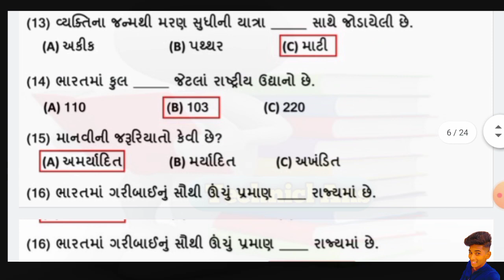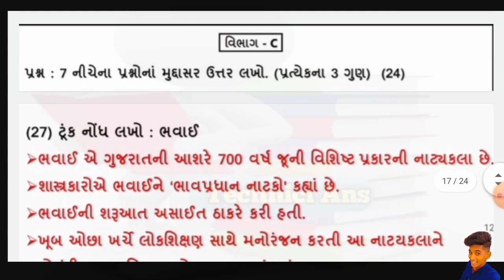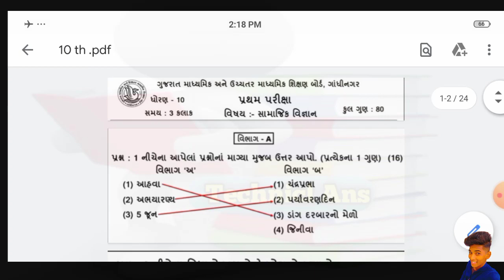Pratham Pariksha paper std 10 samajik vigyan 2021/પ્રથમ પરીક્ષા પેપર કક્ષા 10 સામાજિક વિજ્ઞાન હલ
Pratham Pariksha paper samajik vigyan October paper full solution Gujarati paper
Pratham Pariksha paper samajik vigyan paper full solution October paper 2001
Pratham Pariksha paper II social science paper full solution October paper 9th standard STD 10  Gujarati paper 2021
10 STD Gujarati paper full solution 2021
10 STD Gujarati paper full solution samajik vigyan paper Pratham Pariksha 2021
10 STD Gujarati paper Pratham Pariksha 2001 ka social science paper full solution dhoran kasoti paper sampurn HAL 2021
10th STD full solution samajik vigyan paper
10th STD social science paper full solution Pratham Pariksha Gujarati paper full solution all question answer in this video Gujarati paper Gujarati
10th standard Gujarati Pratham Pariksha samajik vigyan paper full solution
10th standard Gujarati samajik vigyan paper full solution Pratham Pariksha 2021 dhoran kasoti paper sampurn HAL
10th STD Gujarati e paper Pratham Pariksha 2021 dhoran kasoti paper social science paper sampurn HAL full solution all question answer in this video
Pratham Pariksha social science paper 10th standard Gujarati
Gujarati Pratham Pariksha social science paper 10th standard full solution dhoran kasoti paper2021
10th standard Pratham Pariksha social science dhoran kasoti full solution paper
Pratham Pariksha social science dhuran kasoti paper 10th standard
10 standard social science paper
ટેન્થ સ્ટાન્ડર્ડ સોસીયલ સાયન્સ પેપર પ્રથમ પરીક્ષા ગુજરાતી પેપર સંદેશ વિડીયો
10 standard 10 social science paper
કચ્છ દસમી સોશિયલ સાયન્સ પેપર
કચ્છ દસમી સોશિયલ સાયન્સ પેપર પ્રથમ પરીક્ષા full solution 202૧
પ્રથમ પરીક્ષા સામાજિક વિજ્ઞાન પેપર સંપૂર્ણ હલ
પ્રથમ પરીક્ષા સામાજિક વિજ્ઞાન પેપર 202૧
પ્રથમ પરીક્ષા ધોરણ કસોટી પેપર સામાજિક વિજ્ઞાન પેપર કચ્છ અસ્મિ
કક્ષા 10 મી દૂર કસોટી પેપર સોલ્યુશન
કક્ષા 10 વિ.ટે પેપર સામાજિક વિજ્ઞાન પેપર સોલ્યુશન 2020
કક્ષા 10 મી દૂધ કસોટી પેપર સામાજિક વિજ્ઞાન પેપર પ્રથમ પરીક્ષા 2020 સોલ્યુશન ગુજરાતી પેપર
પ્રથમ પરીક્ષા કક્ષા 10 મી ગુજરાતી સામાજિક વિજ્ઞાન પેપર
પ્રથમ પરીક્ષા ટેન્થ સ્ટેન્ડર્ડ ગુજરાતી સામાજિક વિજ્ઞાન પેપર સોલ્યુશન
કક્ષા 10 મી સામાજિક વિજ્ઞાન પેપર પ્રથમ પરીક્ષા 202૧ ગુજરાતી
પ્રથમ પરીક્ષા પેપર ગુજરાતી
પ્રથમ પરીક્ષા સામાજિક વિજ્ઞાન પેપર ગુજરાતી સંપૂર્ણ હાલ દુલ્હન કસોટી પેપર
કક્ષા 10 ગુજરાતી પેપર કચ્છ મિત્ર પેપર
કચ્છ અસ્મિ સામાજિક વિજ્ઞાન પ્રથમ પરીક્ષા પેપર સોલ્યુશન
કશ્મીર સામાજિક વિજ્ઞાન પેપર સંપૂર્ણ
પ્રથમ પરીક્ષા કક્ષા છ સામાજિક વિજ્ઞાન પેપર સંપૂર્ણ